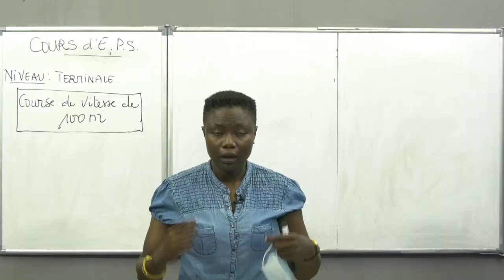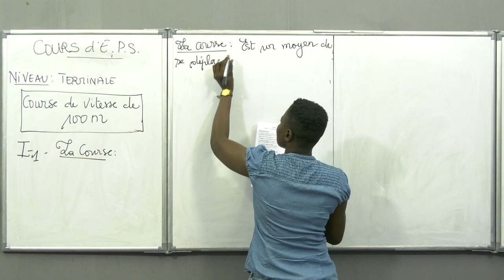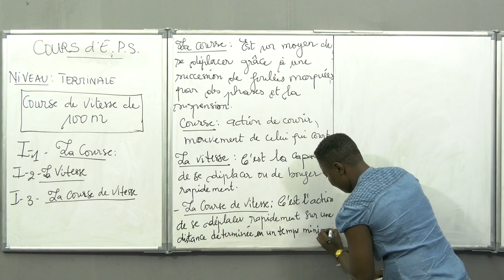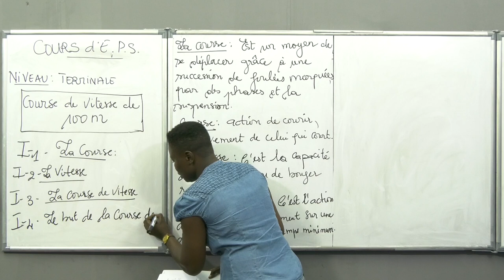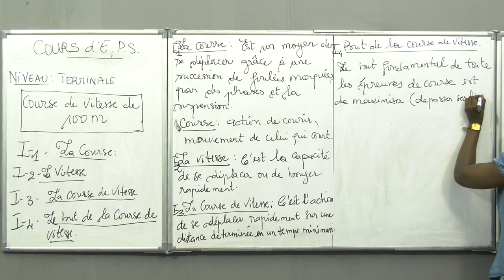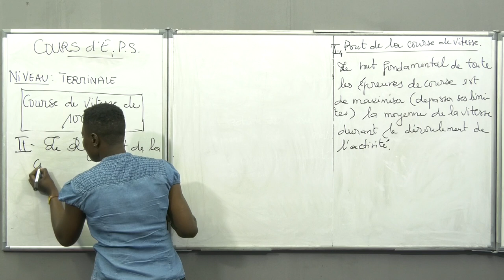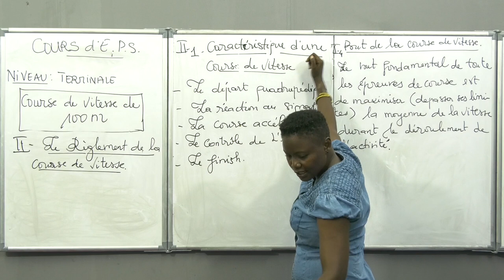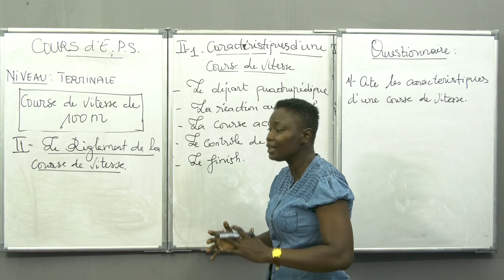Cours d'EPS - Course de Vitesse de 100m (E.P.S) - Niveau Terminale